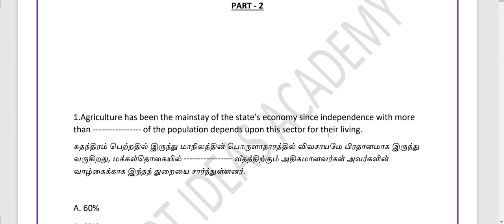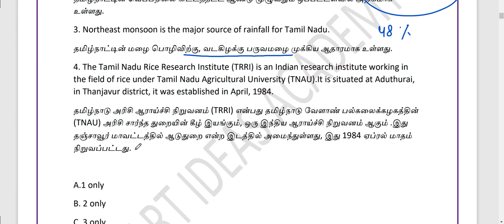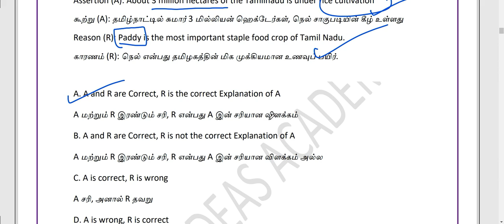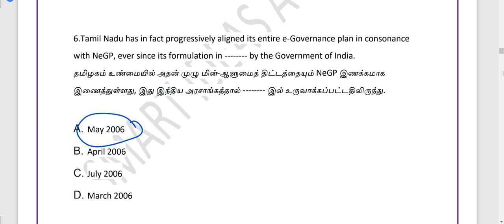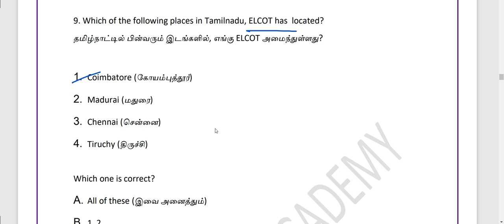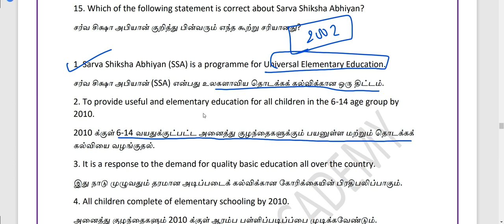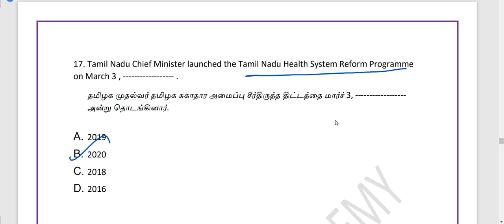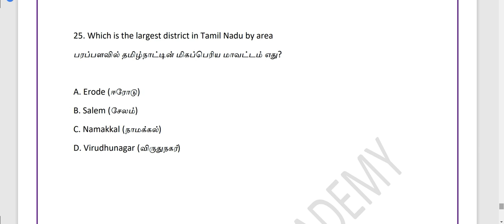Part 2 Unit 9 Tnpsc speed Revision | Tnpsc Unit 9 Important Questions | Tnpsc Unit 9 Analysis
Hello !

Today's Video is : Part 2 Unit 9 Tnpsc speed Revision | Tnpsc Unit 9 Important Questions |  Tnpsc Unit 9  Analysis

Title :   Part 2 Unit 9 Tnpsc speed Revision | Tnpsc Unit 9 Important Questions |  Tnpsc Unit 9  Analysis